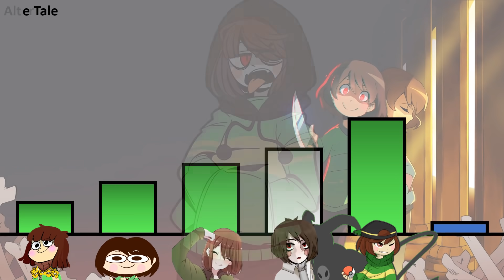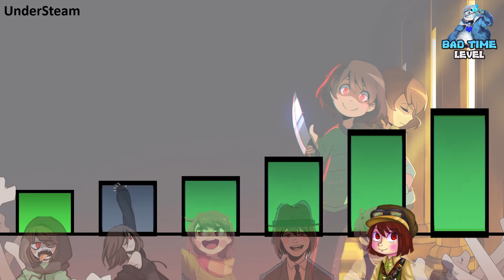Chara Dreemurr AUs Power Levels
UNDERTALE
UNDERTALE alternate universe